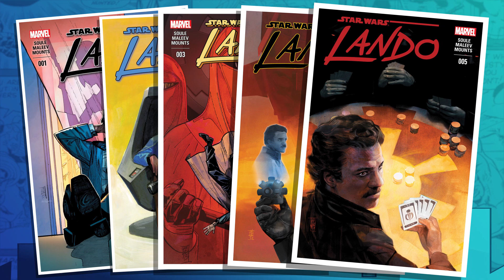Star Wars Day Comic Book Reading List | Earth’s Mightiest Show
A long time ago in a galaxy far, far away… there were tons of Star Wars Comics to make you feel one with the Force – read them here!